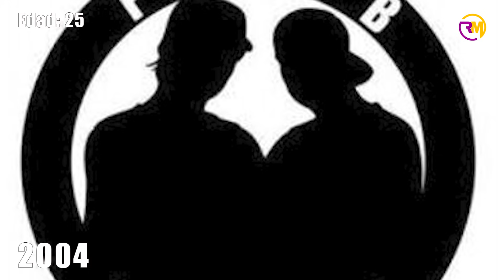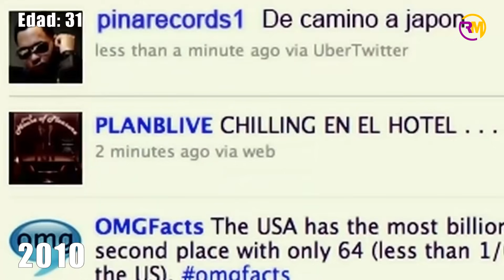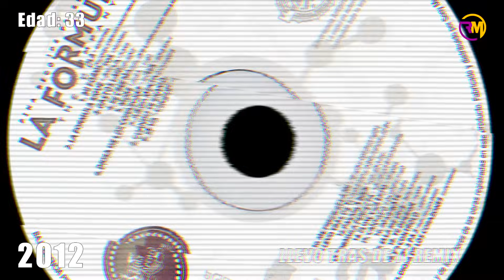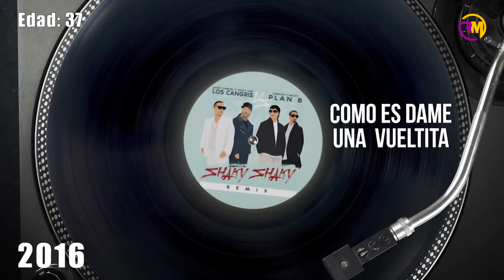CHENCHO CORLEONE | EL ÚNICO que Mantiene VIVA la ESENCIA de la VIEJA ESCUELA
DJ BLASS | La Historia del DJ que CAMBIÓ el "BPM" del REGGAETÓN y TRANSFORMÓ el GÉNERO

DON CHEZINA | De Tener a YANKEE Como CORISTA... A estar en el OLVIDO. ¿QUÉ PASÓ CON ÉL?

El Dia en que los MEJORES AMIGOS se ENFRENTARON en una BATALLA ÉPICA | Daddy Yankee VS Nicky Jam

CARTEL DE SANTA | El Día que BABO le TIRÓ A DADDY YANKEE y este le RESPONDIÓ